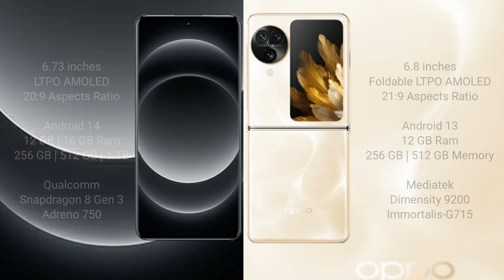Xiaomi 14 Ultra vs Oppo Find N3 Flip Review